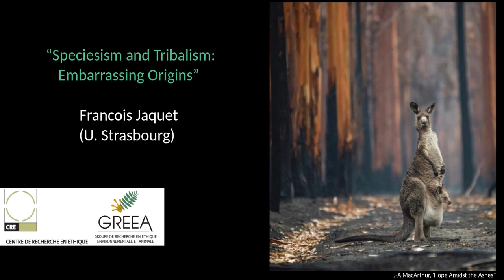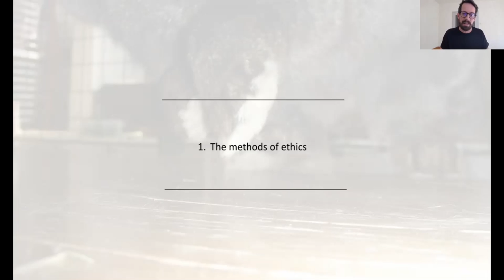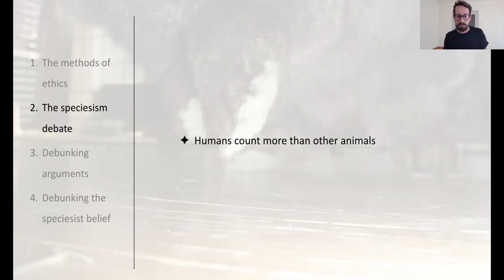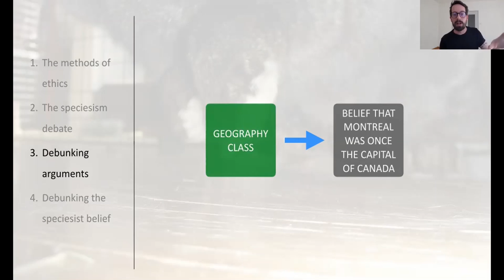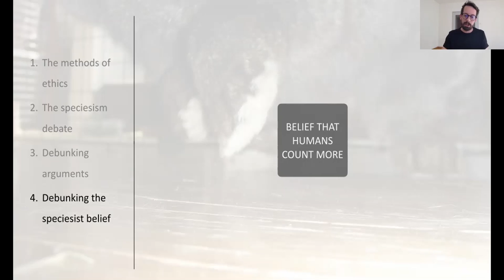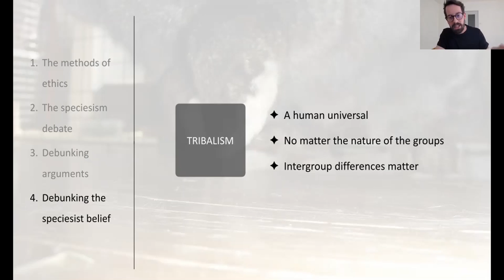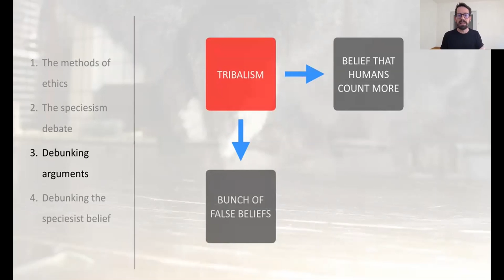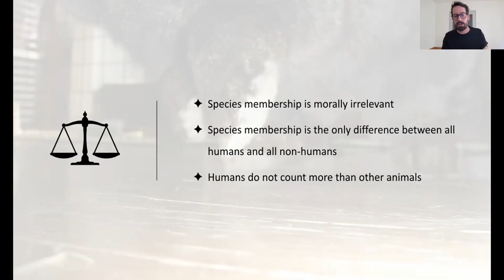François Jaquet, "Speciesism and Tribalism: Embarrassing Origins"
Speaker | Conférencier : François Jaquet, Université de Strasbourg
Panel 3: "Speciesism & Racism | Spécisme et racisme"

Abstract | Résumé
Animal ethicists have been debating the morality of speciesism for over forty years. Despite rather persuasive arguments against this form of discrimination, many philosophers continue to assign humans a higher moral status. The primary source of evidence for this position is our intuition that humans’ interests matter more than animals’ similar interests. And it must be acknowledged that this intuition is both powerful and widespread. But should we trust it for all that? The present paper defends a negative answer to that question, based on a debunking argument. The intuitive belief that humans matter more than other animals is unjustified because it results from an epistemically defective process. It is largely shaped by tribalism, our tendency to favor ingroup members as opposed to outgroup members. And this influence is distortive for two reasons. First, tribalism evolved for reasons unrelated to moral truths; hence, it would at best produce true moral beliefs accidentally. Second, tribalism generates a vast amount of false moral beliefs, starting with racist beliefs. Once this intuition is discarded, little evidence remains that speciesism is morally acceptable.